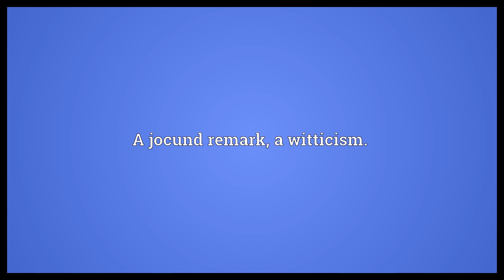Jocundity Meaning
Video shows what jocundity means. The state of being jocund.. A jocund remark, a witticism..  Jocundity Meaning. How to pronounce, definition audio dictionary. How to say jocundity. Powered by MaryTTS, Wiktionary